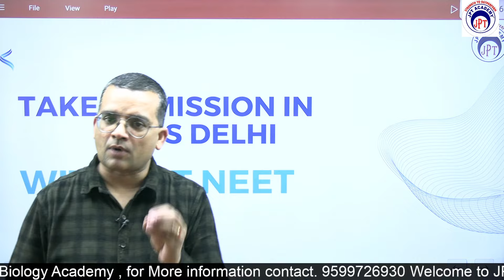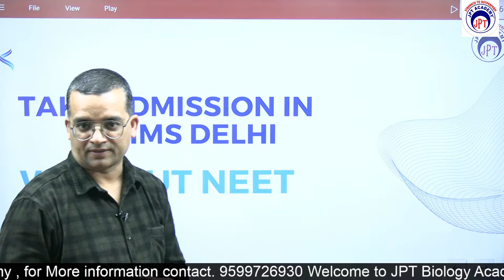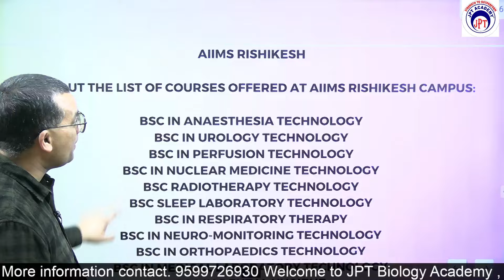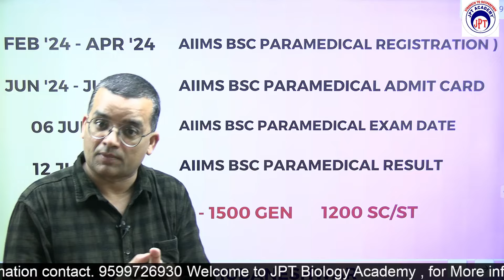Low NEET score | Still you can take admission in AIIMS, Delhi | must for all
The courses offered by AIIMS (All India Institute of Medical Sciences) for paramedical undergraduate programs, along with the process of registration, exams, results, and the scope and career opportunities associated with these courses.

Courses Offered:
AIIMS offers various undergraduate paramedical courses such as:

B.Sc. (Hons.) in Medical Technology in Radiography
B.Sc. (Hons.) in Medical Technology in Radiotherapy
B.Sc. (Hons.) in Medical Technology in Nuclear Medicine
B.Sc. (Hons.) in Medical Technology in Bachelor of Optometry
B.Sc. (Hons.) in Medical Technology in Medical Lab Technology
B.Sc. (Hons.) in Medical Technology in Operation Theatre Technology
Registration Form Release:
AIIMS generally releases the notification for admissions and registration forms for these courses on its official website. As for specific dates, you would need to check the AIIMS website or other reliable sources for the most up-to-date information.

Exams and Results:
Admissions to AIIMS paramedical undergraduate courses are usually conducted through entrance exams. The exams are typically held in May/June, but again, specific dates can vary, so it's important to stay updated with the official announcements from AIIMS. Results are usually declared a few weeks after the exam. Successful candidates are then called for counseling sessions where they can choose their preferred course based on their rank and availability of seats.

Scope and Career Opportunities:
The paramedical field is integral to the healthcare sector, and professionals in this field play crucial roles in supporting doctors and specialists in various medical procedures and diagnostics. Graduates from AIIMS paramedical courses have a wide range of career opportunities available to them, including:

Employment in hospitals, clinics, diagnostic centers, and healthcare facilities.
Opportunities in research institutions and laboratories.
Academic positions in colleges and universities.
Career advancement through specialization and further education.
Entrepreneurship opportunities in setting up diagnostic centers or healthcare consultancy services.
Opportunities abroad in healthcare sectors of other countries.
Overall, AIIMS paramedical courses offer a solid foundation for a rewarding career in the healthcare industry, with opportunities for growth, specialization, and contribution to society. It's important for aspiring candidates to stay updated with the latest information regarding admissions and exams by regularly visiting the official AIIMS website or contacting the institute directly for accurate details.
Candidates can seek admission to BSc paramedical courses offered by AIIMS campuses in Delhi, Bhubaneshwar, and Rishikesh. AIIMS paramedical examination is conducted once every year in online mode.
AIIMS paramedical exam is scheduled to be conducted on July 6, 2024 for the academic year 2024-25.
All NEET aspirants having low score in NEET and dropping every year must take paramedical as an alternate options for their careers, specially droppers.